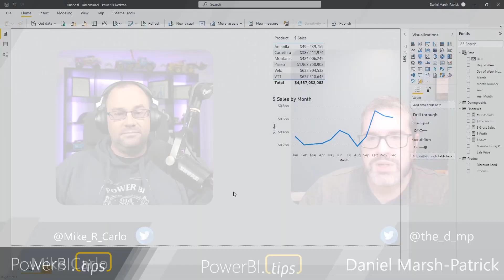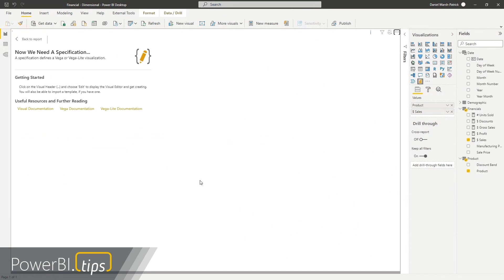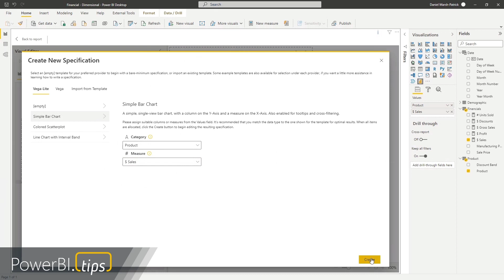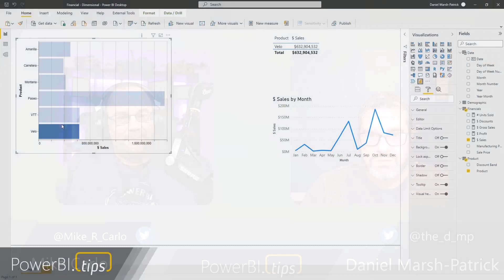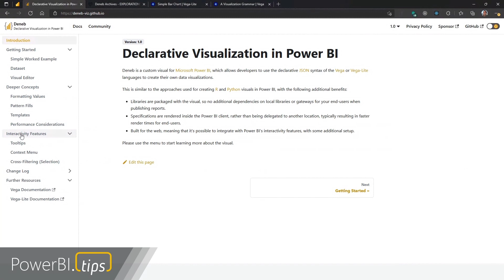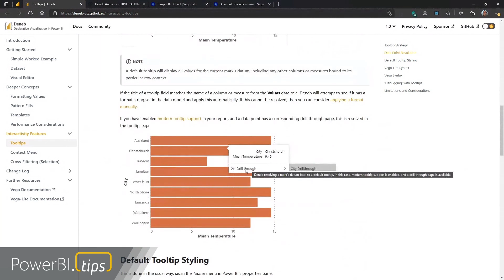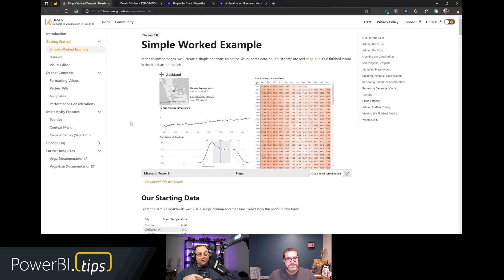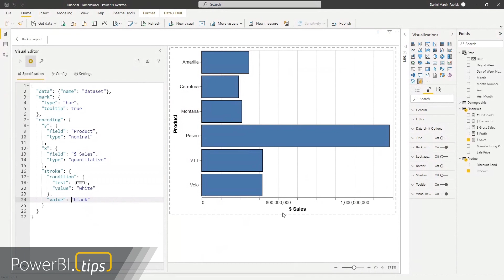Deneb - Bar Charts - Season 3 Ep. 2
Deneb is an incredible tool for creating custom visuals in Power BI. The create of this custom visual Daniel Marsh-Patrick walks us through Building a Bar Chart.